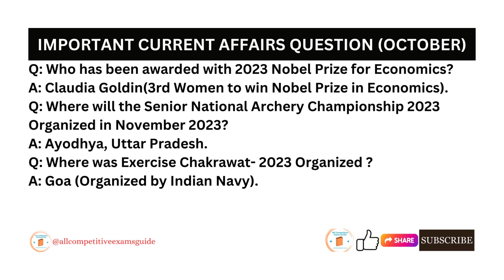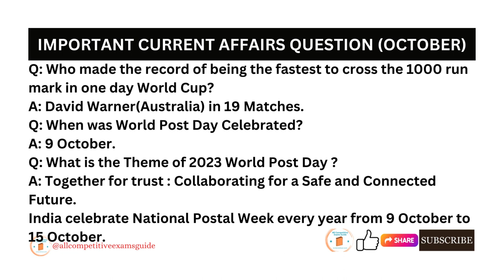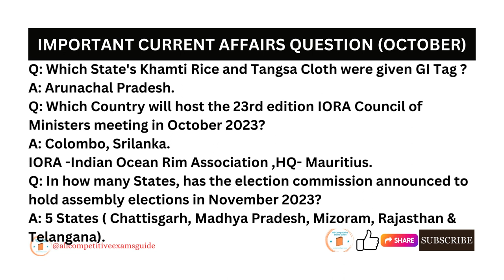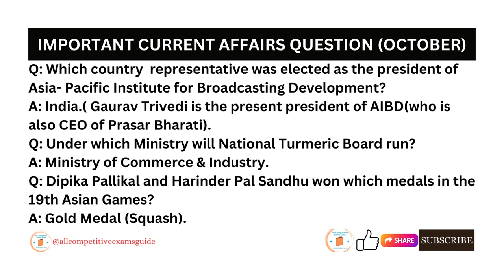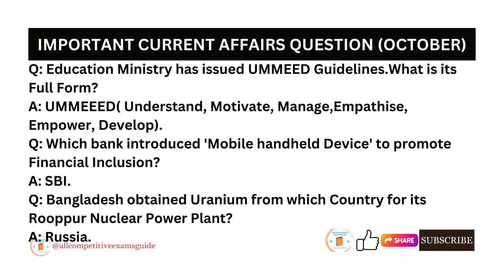October 2023 Current Affairs | Quick Revision Current Affairs 2023 | SSC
Welcome to India's competitive exams Channel all competitive exams guide . Prepare for SSC Exams (SSC CGL, SSC CHSL, SSC GD Constable, SSC MTS, SSC CPO) and Railway Exams (DFCCIL, RRB NTPC, RRC Group D).